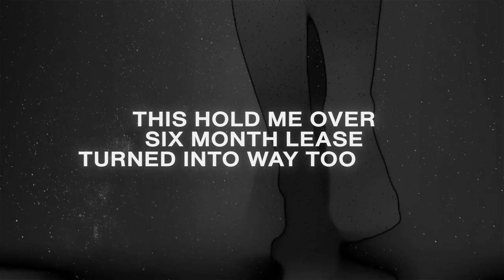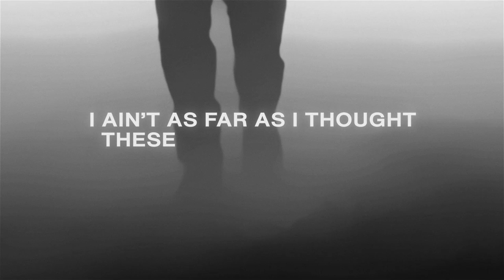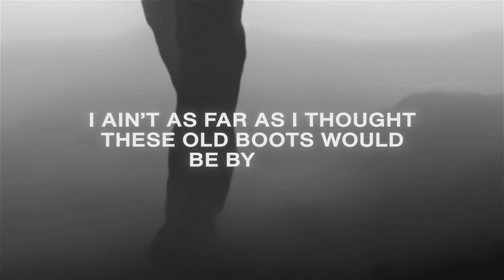Brandon Lay- Good Good Life Lyric Video